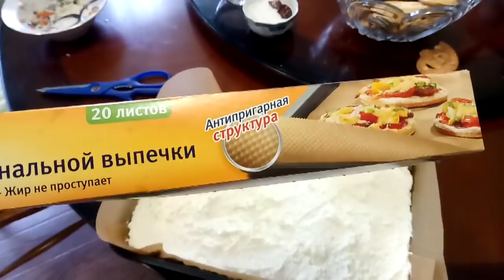✔ РЫБАЛКА✔ ГРИБНОЙ СУП ✔ТВОРОЖНАЯ ЗАПЕКАНКА ✔МИКРОВОЛНОВКА И ВАННА ✔ 11 ноября 2017♥